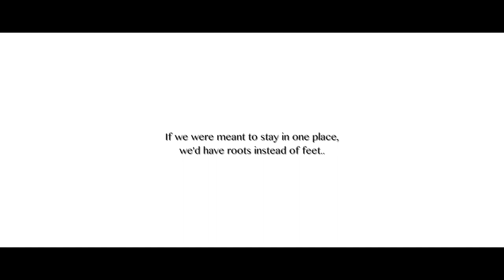King Kong Rock | Kanthalloor | exploring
We make friends , we travel together , we meet Malgudi Jn